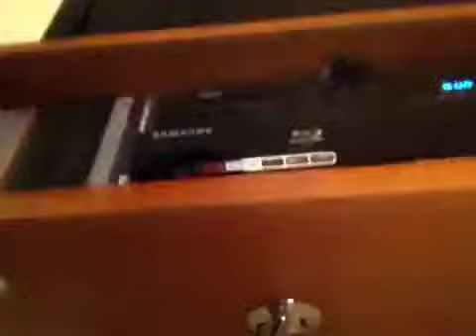I'm bored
I am bored